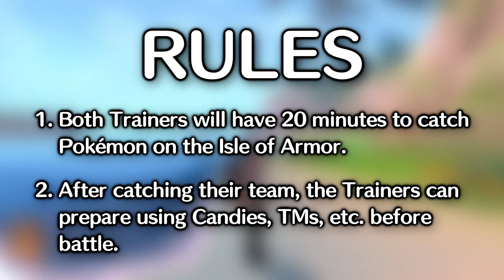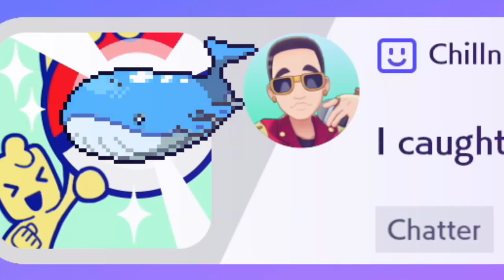20 minutes to catch POKEMON in the ISLE OF ARMOR. Then we FIGHT!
20 minutes to catch POKEMON in the ISLE OF ARMOR. Then we FIGHT!

In this video @QuickGG and I will be catching pokemon only on the isle of armor! We have 20 minutes to gather our team; then we can evolve them and teach them moves, Then we fight!

Theme from Pokemon UltraSun & UltraMoon
Original Composition : Junichi Masuda, Go Ichinose, Minako Adachi, Hitomi Sato, Tomoaki Oga, Hideaki Kuroda